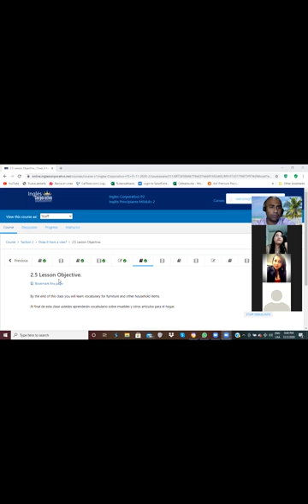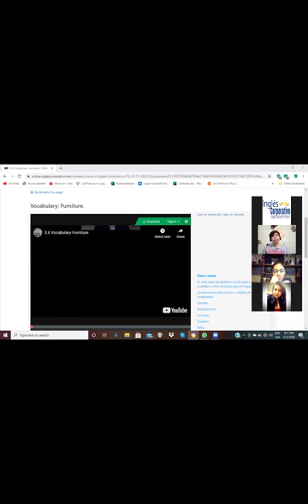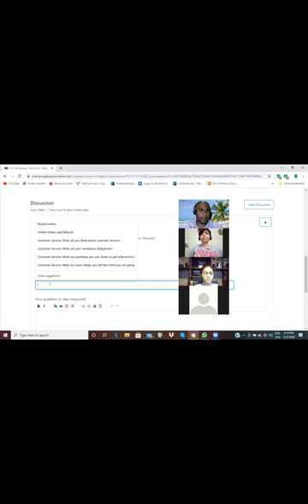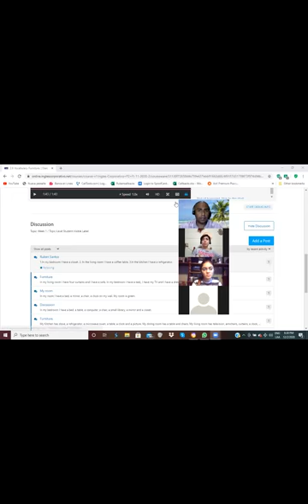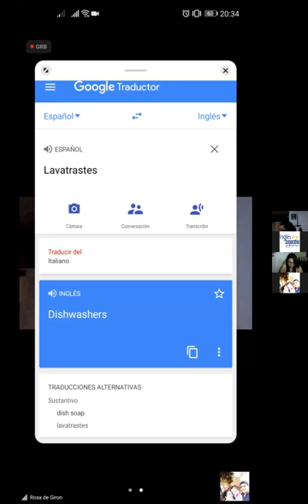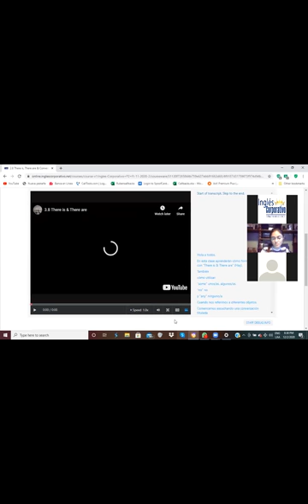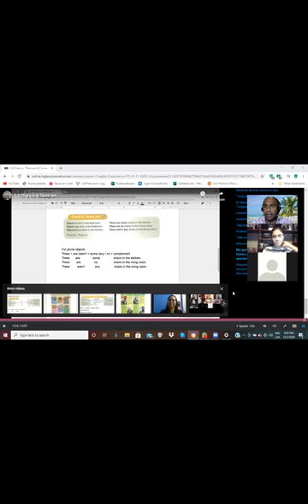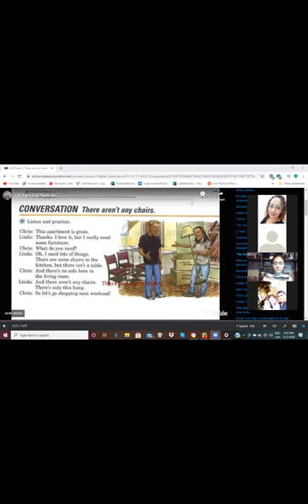Ingles Corporativo-Using some, no, and any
By the end of this class you will learn how to form  statements with there is and there are. Also how to use “some, no, and any” when referring to different objects.

Al final de esta clase aprenderán como formar oraciones con “there is & there are“, tambien como usar “some, no & any” cuando nos referimos a diferentes objetos.